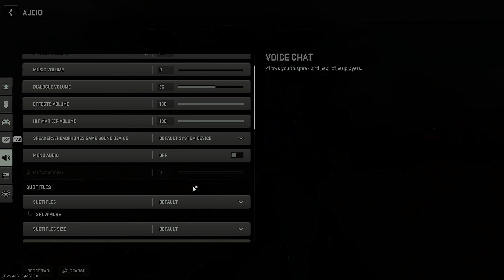i almost clutched this out for my prize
is everyone a bot?